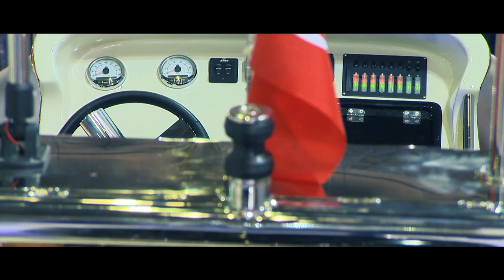Zeus - BoatShow 2019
Zeus için Boatshow 2019 fuarında hazırlamış olduğumuz ürün tanıtım filmi.